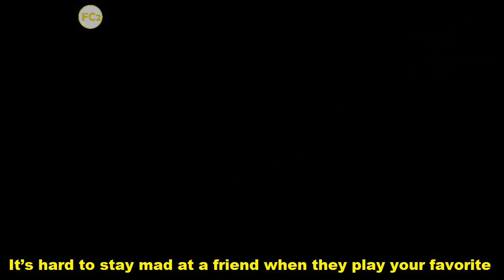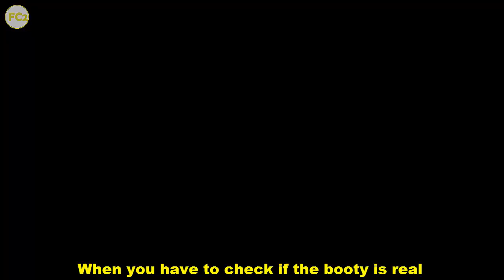Funny Instagram Videos 2017 #1 December | Beyond The Vine Compilation - Funny Compilation2